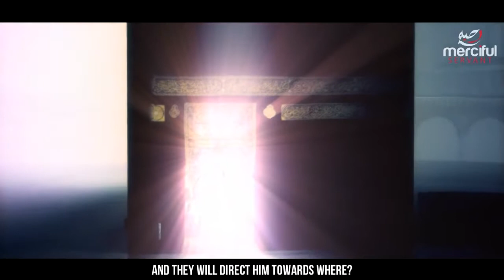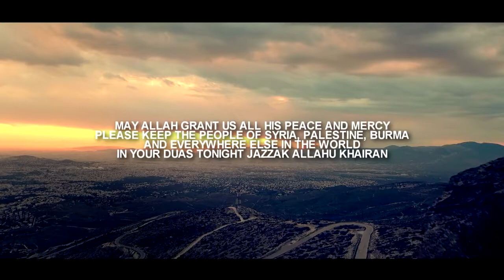SYRIA WILL DEFEAT THE GREATEST FITNA ON EARTH!